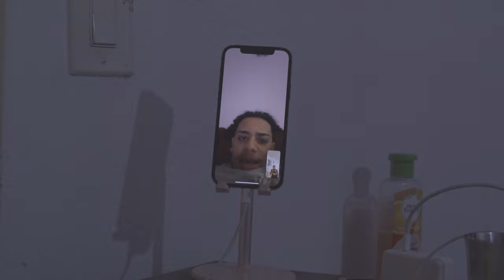UNCHARTED FILM: HEADING TO DOMINICAN REPUBLIC (BACK TO HOOPING)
Dominican leagues have started and we are ready to dominate this year, follow me on this journey.. you won't regret it.